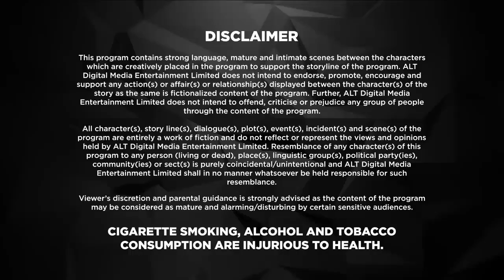Dil Hi Toh Hai | New Episode 25 | Today's Episode | Altt | New Hindi Webseries Latest Episode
Watch the latest episodes of Dil Hi Toh Hai  , a full web series in Hindi from ALTT. Also, watch the newly released Hindi web series from 2024 exclusively on ALTT Telefilms
The Noons are a family with values, traditions, and legacy. Rithwik, the eldest son of the family, is the most loved. His life revolves around work and family, leaving no room for love, since he doesn't believe in it. Will a perfect son always be this perfect? Or will love trap him? Streaming now on ALTT

ALTT Dil Hi Toh Hai Season 1 is a story of a modern family with strong values, traditions, and legacy, starring Yogita Bihani and Karan Kundrra. In the show, Dil Hi Toh Hai the Noons are known for the strong bond that binds them together. Vijaypath, the head of the family, is a caring father with three sons. Ritwik, the eldest son and the apple of Vijaypath's eye, doesn’t believe in love. Nothing could pull this happy family apart until Ritwik meets Palak. Will she ignite the feelings of love in Ritwik? Will the Noons always be the epitome of a happy family? Watch Dil Hi Toh Hai Season 1 on ALTT to learn more.